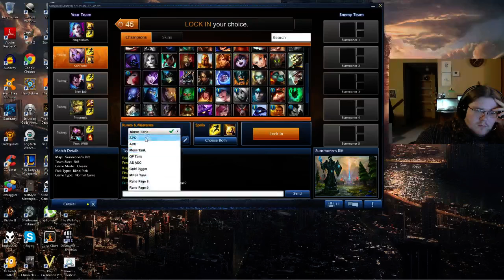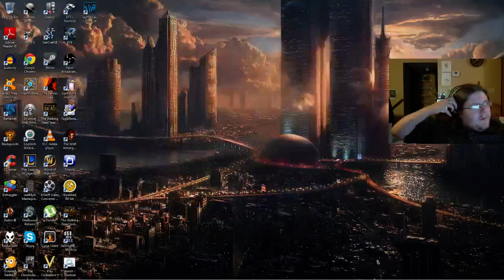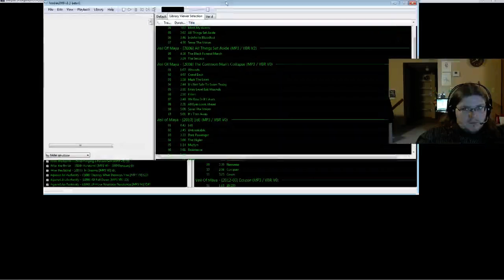Saltfest Normals - High on NaCl